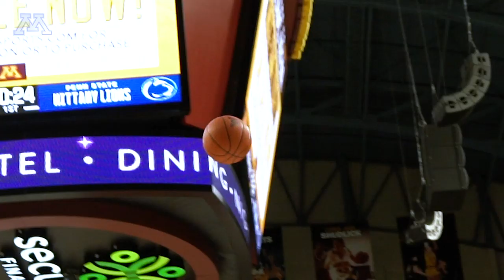Cinematic: Gopher Basketball Downs Penn State at the Barn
Daniel Oturu had his 12th double-double of the season with 26 points and 14 rebounds, Marcus Carr added 27 points and Minnesota came from behind to beat Penn State 75-69 on Wednesday night.